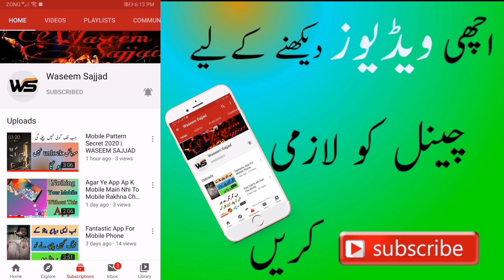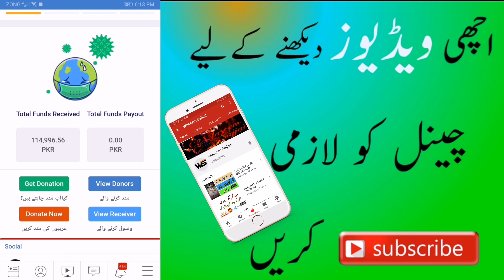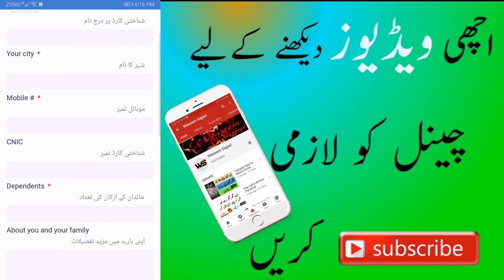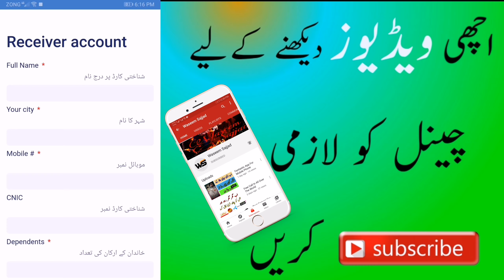Sirf Zarorat Mand Logo Ke Liye